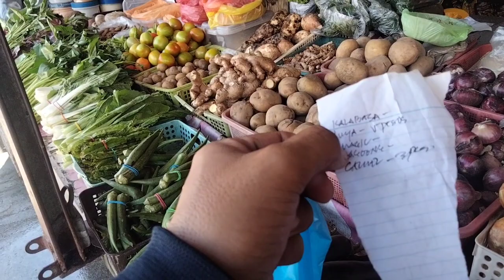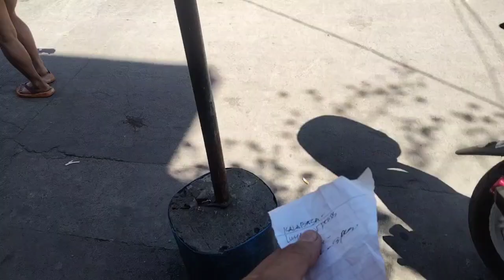YONG INUTOSAN KANG BUMILI NG MGA PANG REKADO | SONYAJ VLOGGER